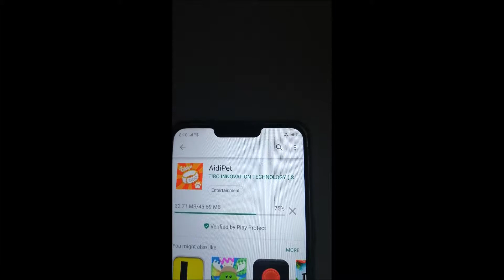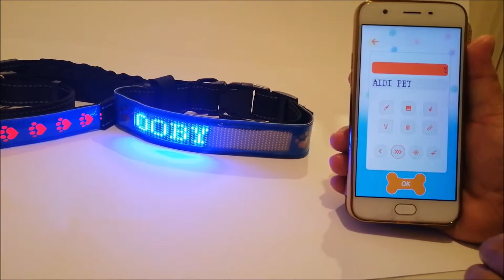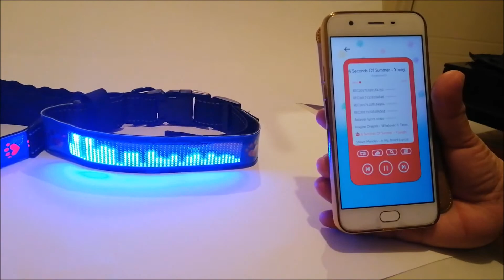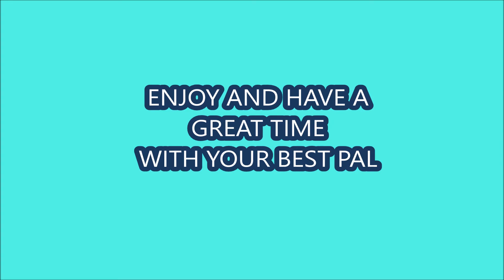Programmable LED Dog Collar Instructional Video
This video shows how to access and use the mobile App for the programmable LED dog collar.
Get personal with your best pal. The LED Collar has a programmable flexible sign to input your dog's name or text messages along with other features using a mobile App. One feature to mention is: Music Icon - sound waves appear on the LED collar screen jiving with the music from your mobile  The rest you'll have to discover for yourself.